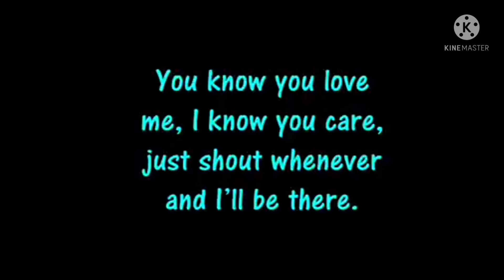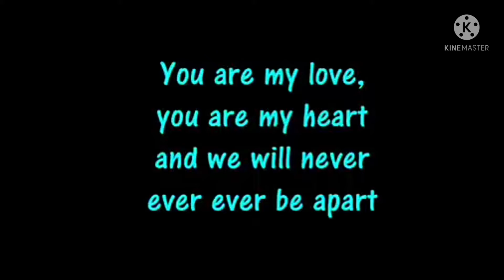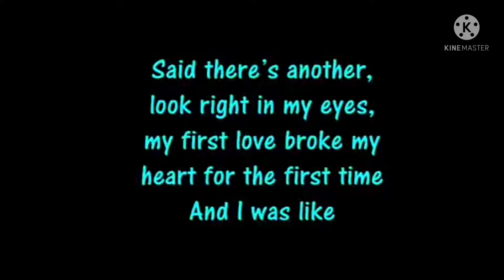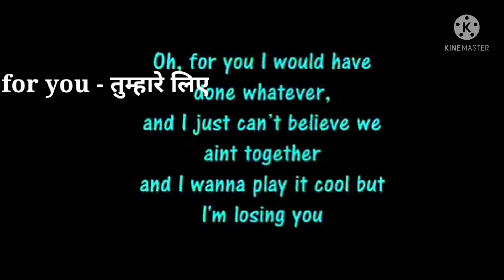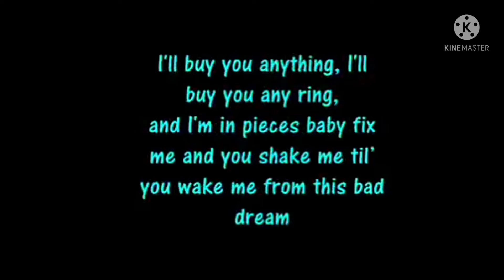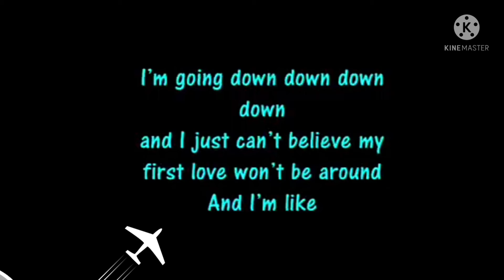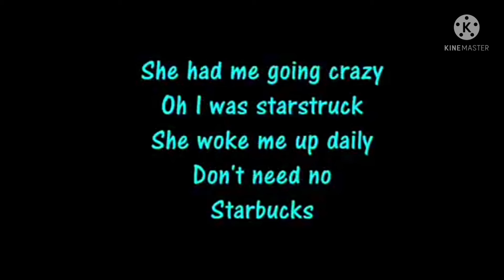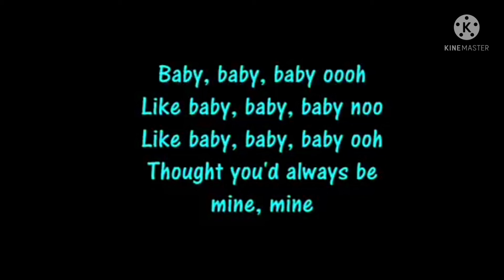इंग्लिश सीखो songs की मदद से english sikho english song#english song translation in Hindi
hello guys this is Varsha

और मैं आज फिर आपके लिए एक नया तरीका लाई हूं इंग्लिश सीखने के लिए न्यू ट्रांसलेशन सॉन्ग सीरीज है जो आपको बहुत ही मजे मजे में इंग्लिश सिखाएगी सिर्फ आपको यह वीडियो देख कर मजा लेना होगा और नेक्स्ट टाइम वह सॉन्ग सोने की कोशिश करनी होगी I

shiko इंग्लिश सॉन्ग की मदद से

learn English with rhe help of song

#.english song translation in hindi

baby baby justin bieber lyrics